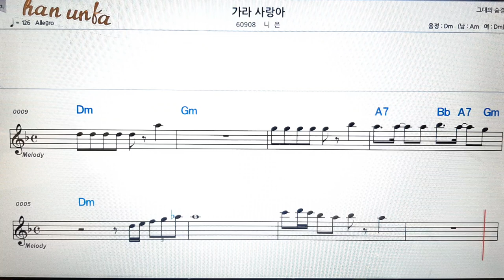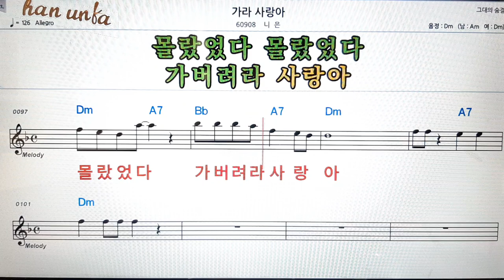가라 사랑아/니은👍노래 반주, 코드 악보,가라오케💋Karaoke*Sheet Music*Chord*MR